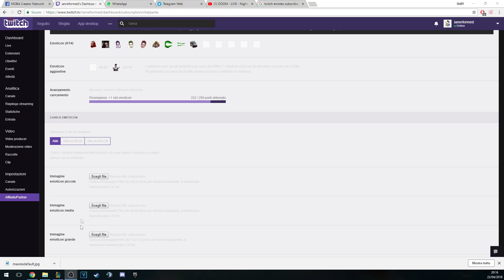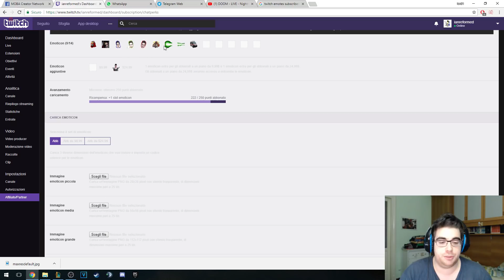Me lo date un consiglio amici??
Un like e una condivisione sono sempre apprezzati, mi motivano a continuare e aiutano a far crescere questa community :)